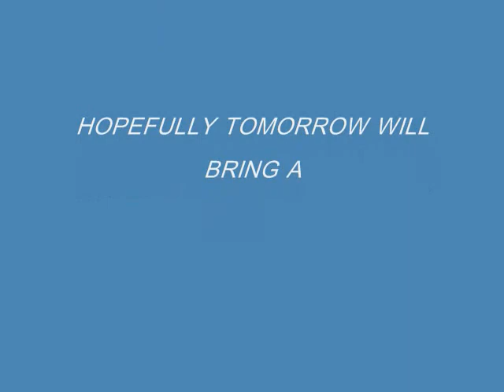OH WHAT A CATFISH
CATFISH...ANOTHER P/B CATFISH ON OUR GREAT CATFISHING LAKE,CATFISH R JUMPING